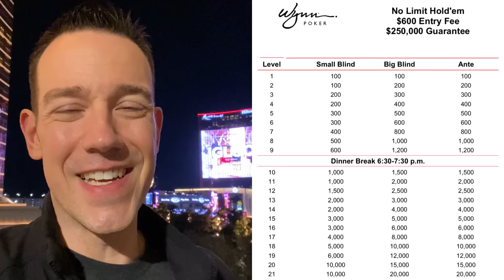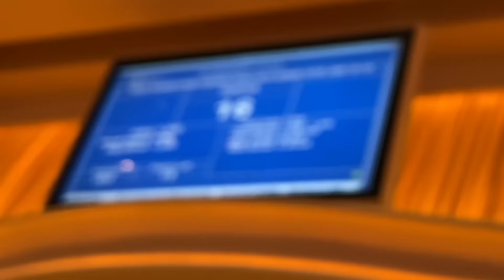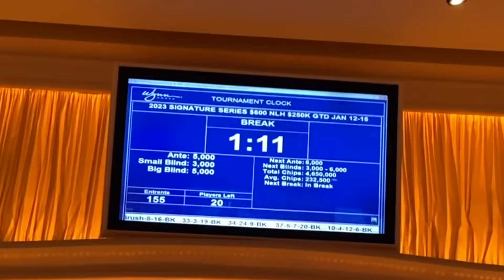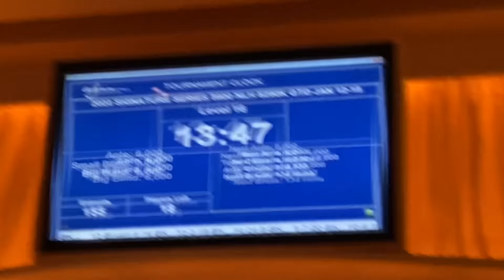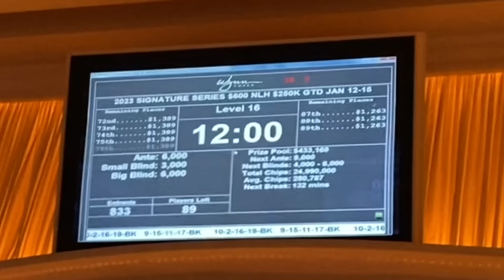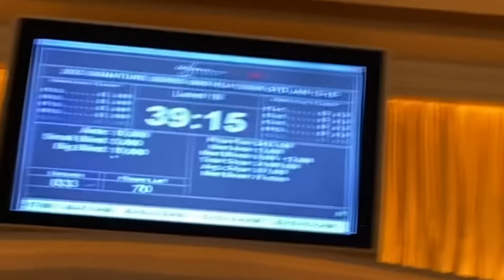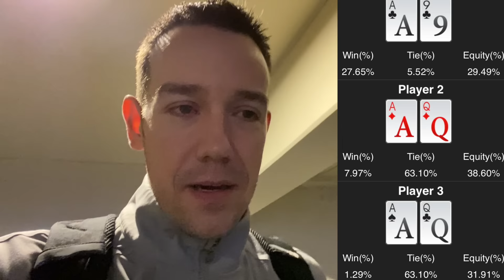My Opponent MISREAD his hand! $433,160 Prize Pool! Las Vegas Poker Vlog #420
In this poker vlog I play the $600 Wynn $250,000 Guaranteed Poker Tournament in Las Vegas. With over $70,000 for first place, I will need to get lucky to win all the chips.